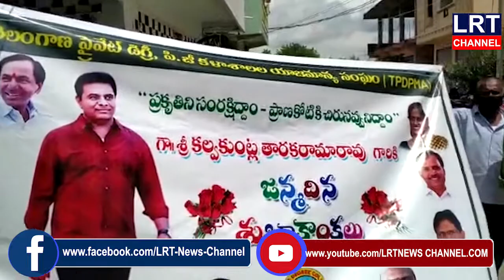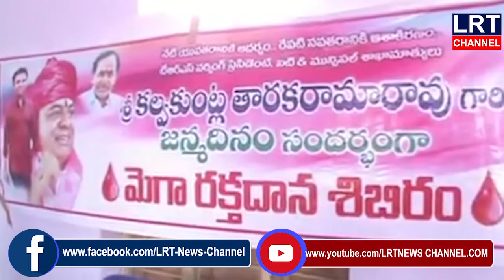24.07.2020 LRT NEWS BULLETIN VEMULAWADA